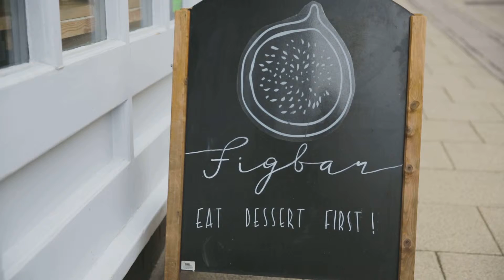Bar Promo Figbar Social